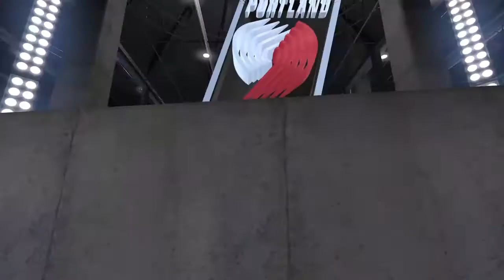NBA 2K15 Third quarter vs Toronto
NBA 2K15